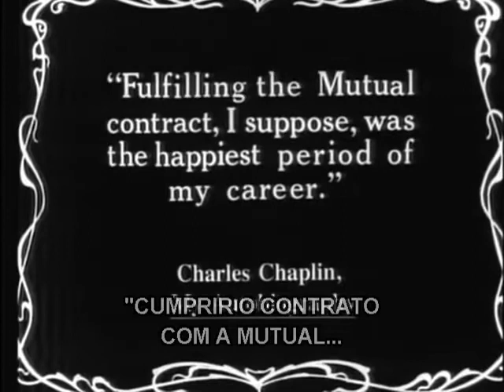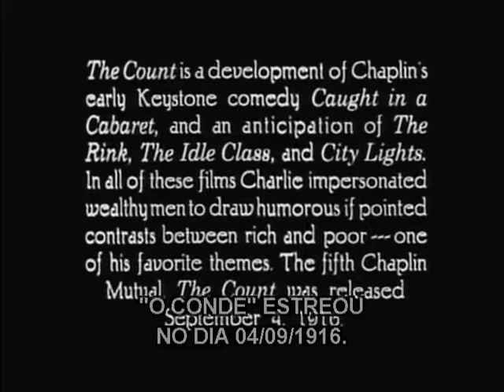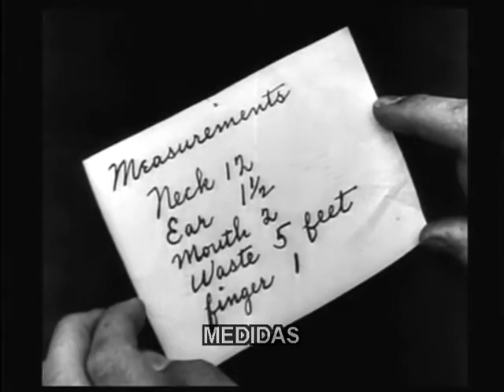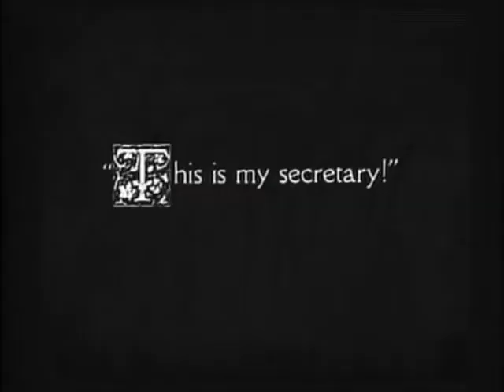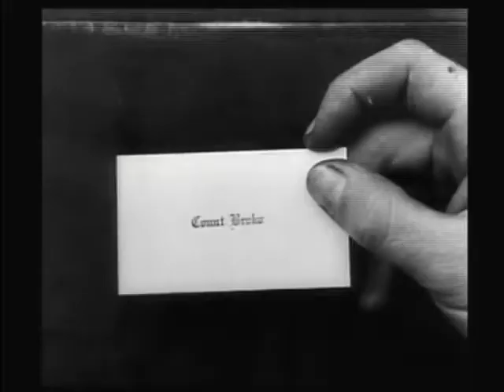O Conde - Charles Chaplin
Direção: Charles Chaplin
Roteiro: Charles Chaplin & Vincent Bryan
Elenco:
Charles Chaplin aprendiz de alfaite
Edna Purviance Miss Moneybags
Eric Campbell alfaiate
Leo White conde Broko (não creditado)
Leota Bryan jovem (não creditada)
James T. Kelley mordomo (não creditado)
Charlotte Mineau Mrs. Moneybags (não creditada)
May White senhora gorda (não creditada)
Frank J. Coleman policial (não creditado)
Gênero: Comédia
Idioma: Mudo
Título Original: The Count
Data de Lançamento: 4 de Setembro de 1916